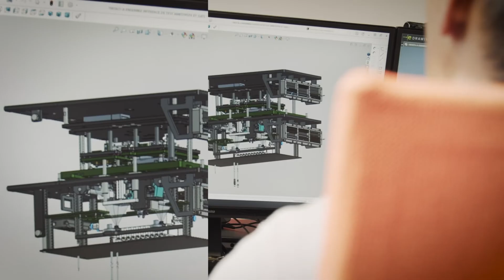Gemmadis prend le virage des outils numériques collaboratifs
Né de la fusion des entités GEMIDO et Addis Electronic, Gemaddis est un spécialiste de la distribution de machines pour l'industrie électronique et de la conception de solutions pour l'industrie électronique. Dans ce secteur où les échanges techniques fluides et une image innovante sont fondamentaux, Gemaddis a su prendre le virage du collaboratif au bon moment pour changer en profondeur la relation client et les échanges avec ses salariés.